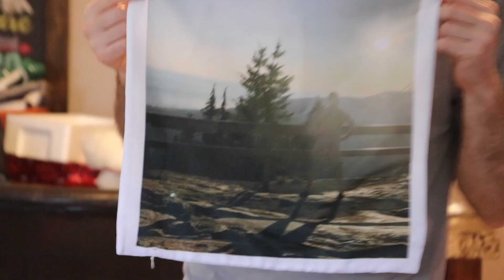They HATE Their Gifts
It's Christmas but we all hate what we got each other. Mom and dad want to put us up for adoption high key ngl.